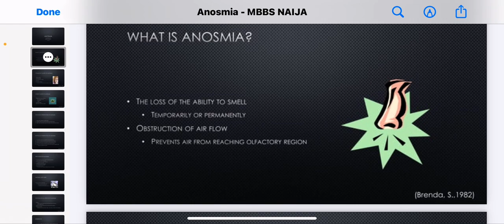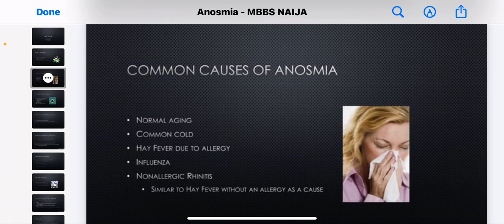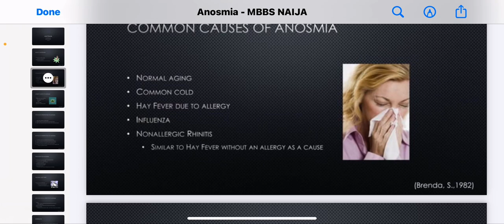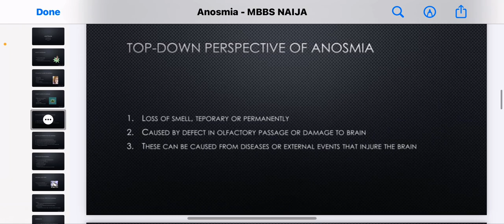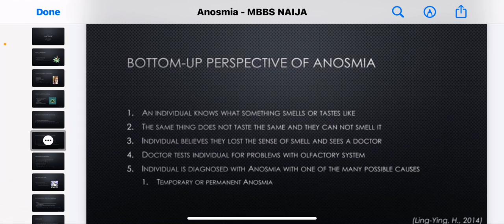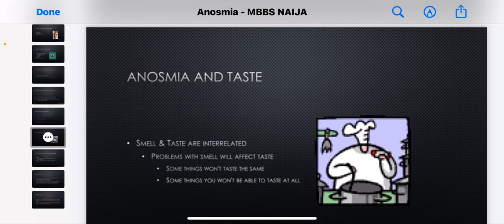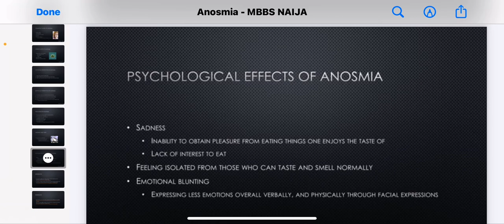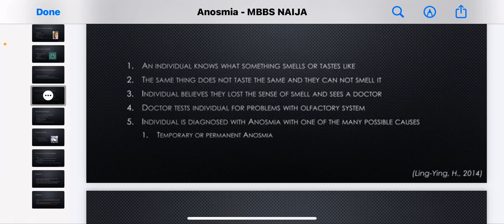Anosmia; Hyposmia the temporary or permanent loose of sense of smell; dysfunction of olfactory nerve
Anosmia is the inability to smell. Some people haveTrusted Source anosmia from birth, whereas others lose their ability to smell over time.

Experts suggest that anosmia and hyposmia affect about 3–20%Trusted Source of the population. Hyposmia is a decreased ability to smell.

Sometimes people call anosmia smell blindness. The condition may be permanent or temporary.

Smell is a complex process that involvesTrusted Source communication between the brain and nose. When a person sniffs an odor, air travels into the nose, and the odor molecules attach to receptors on the nerve that sense smell, called the olfactory nerve.

These nerves line the olfactory epithelium, which is the tissue lining the nasal cavity. When odor molecules from the environment stimulate these nerves, they transmit signals to the brain.

The brain receives the olfactory information and processes it into a scent that a person can identify.

When people develop anosmia, they may notice that they can no longer smell identifiable odors.

On the other hand, people who were born with anosmia due to genetic differences may not recognize they have anosmia, because they never had the ability to smell.

Neurodegenerative diseases, such as Parkinson’s disease and Alzheimer’s disease, may causeTrusted Source a loss of the sense of smell.

If people living with neurodegenerative diseases recognize a loss of the sense of smell, they should seek medical evaluation as soon as possible. Sometimes anosmia is the earliest sign of neurodegenerative diseases.

When a person can no longer smell, they are unable to sense warning odors in foods and the environment. People living with anosmia may experience a lower quality of life related to social interactions, eating, and feelings of well-being.